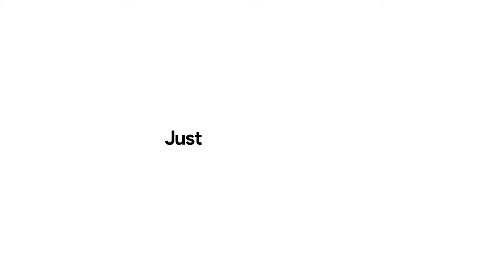Google Assistant On Android Smarphones on Javy Technologies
A million things made easier. All you have to say is “Hey Google”. Google Assistant is available on Android smartphones.